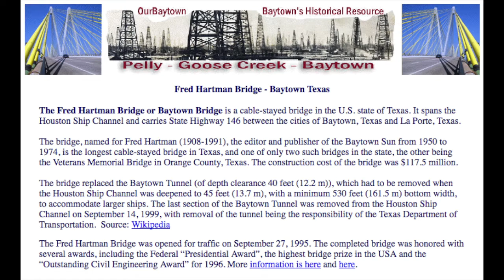Cable Bridge. - Fred Hartman Bridge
This is the Fred Hartman Cable Bridge which is located on HWY 146 heading south towards Baytown, Texas. I've always wanted to film this bridge and finally was able to do it on a sunny day.  It is pretty incredible that this bridge is suspended with cables.  It is a beautiful work of engineering and I hope you enjoy the video.
This was filmed with a Gopro Hero 4
My new Macbook Pro is being repaired, AGAIN.  I'm using my old trustworthy, Macbook Pro.  While it isn't quite able to handle Premiere Pro CC it always works, as does iMovie.
People are always dogging iMovie and Garageband but, when I want something quick and ready made they both work wonders.

Gopro Hero 4
Macbook Pro
All Apple computer products come with free Garageband and iMovie.